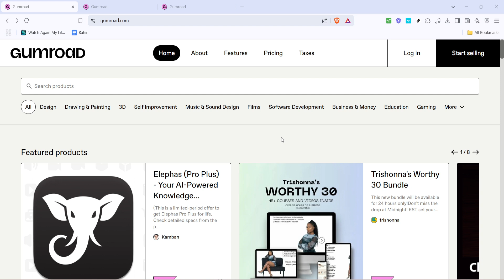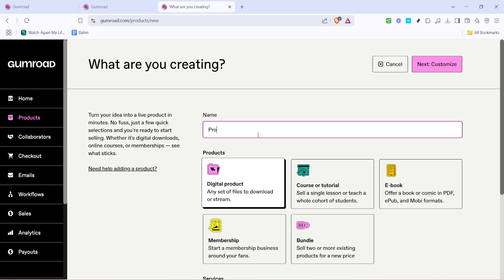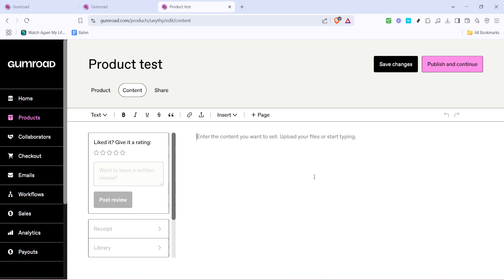How to Sell Pdf on Gumroad (Full 2025 Guide)